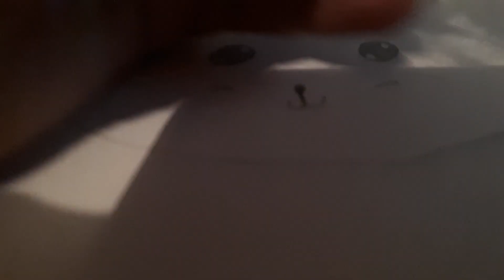🐈🐱учу рисовать котикав🐱🐈